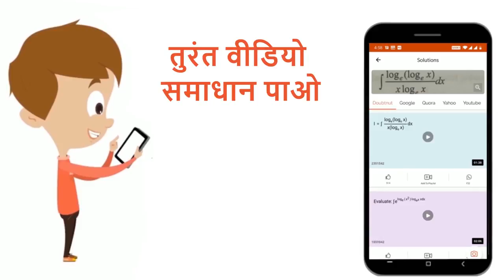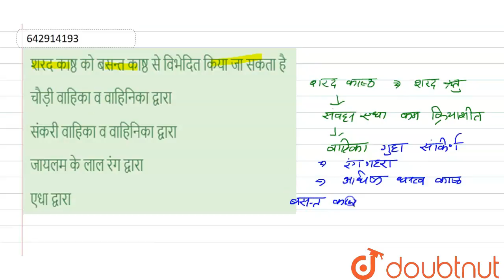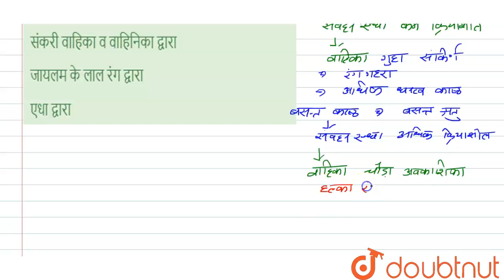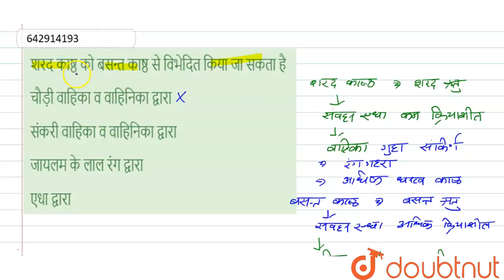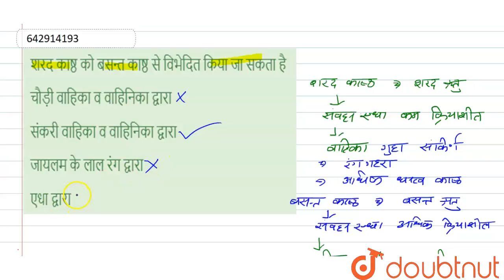शरद काष्ठ को बसन्त काष्ठ से विभेदित किया जा सकता है | 12 | ANATOMY OF FLOWERING PLANTS | BIOL...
शरद काष्ठ को बसन्त काष्ठ से विभेदित किया जा सकता है
Class: 12
Subject: BIOLOGY
Chapter: ANATOMY  OF FLOWERING  PLANTS
Board:IIT JEE

👉 Have Any Query? Ask Us.